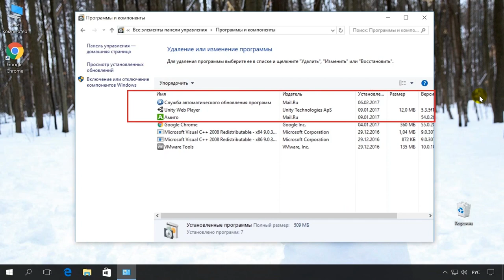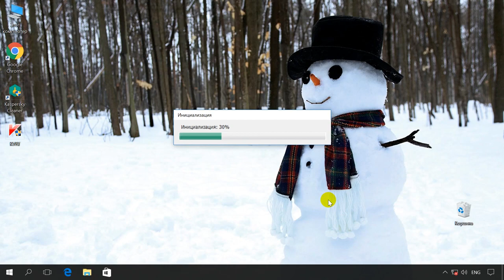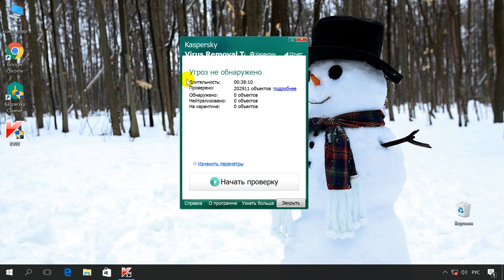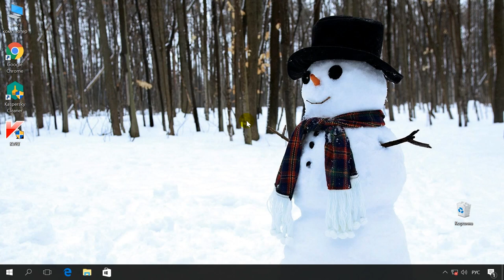Как полностью удалить всплывающую рекламу казино Вулкан с компьютера, ноутбука 🕷️🚫💻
👍 Смотрите как убрать всеми любимую вирусную рекламу казино Вулкан, а также очистить компьютер от вирусов, троянов и вредоносного ПО. Для этого я буду использовать две бесплатные программы - Kaspersky Virus Removal Tool и Kaspersky Cleaner.

Читайте: Как удалить вирус показывающий рекламу в Google Chrome, Opera, FireFox, Edge, Internet Explorer, Yandex Browser

Содержание:
00:00 - Вступление;
0:23 - Симптомы заражения ПК рекламным вирусом Вулкан
0:52 - Kaspersky Virus Removal Tool
1:18 - Изменение параметров
2:24 - Kaspersky Cleaner

Симптомы заражения ПК рекламным вирусом Вулкан довольно очевидны
– постоянно "выскакивает" окно в браузере с сайтом вулкана;
– на страницах любого веб-сайта (даже на тех, где рекламы нет вообще) интегрированы рекламные баннеры и рекламные ссылки;
– на компьютере установились неизвестные программы без вашего ведома.
Хочу заметить, что вы можете устранить данную проблему откатившись к последней точке восстановления или резервной копии системы
В первую очередь нужно перейти по адресу который будет в описании и скачать эти программы. Далее нужно отключить компьютер от интернет-сети и запустить от имени администратора Kaspersky Virus Removal Tool, принять лицензионное соглашение и подождать, пока завершится процесс инициализации (данная программа работает без установки).
Далее нажимаем на "Изменить параметры", включаем в список системный раздел и нажимаем "Ок". Так как данная программа по завершении потребует перезагрузку компьютера, сохраните все несохраненные работы на вашем ПК и кликните на "Начать проверку". Данная процедура может занять продолжительное время. После завершения Kaspersky Virus Removal Tool обнаружил на моем компьютере 4 угрозы – два троянских вируса и две вредоносные рекламные программы. Нажимаем на кнопку "Нейтрализовать все", затем "Продолжить" и в следующем окне нажимаем "Лечить с перезагрузкой компьютера". Ожидаем окончания процесса лечения и перезагрузки ПК.
После перезагрузки Kaspersky Virus Removal Tool повторно запустит проверку компьютера. По завершении я увидел отчет о том, что никаких угроз не было обнаружено.
Теперь установите и запустите от имени администратора вторую программу - Kaspersky Cleaner. Данная программа удалит оставшиеся после лечения файлы вируса и рекламного ПО в реестре и очистит компьютер от всех ненужных и временных файлов. После установки и запуска программы нужно нажать всего лишь на одну кнопку "Начать проверку" и ожидать завершения данного процесса. Как вы видите, программа обнаружила 29 проблем на моем компьютере (у вас их может быть намного больше). Нажимаем "Исправить", ожидаем завершения и после перезагружаем компьютер.
После лечения реклама в браузерах больше не появляется, а мой компьютер стал намного быстрее работать. В случае, если данные программы Вам не смогли помочь в яростной войне с рекламой, рекомендую посмотреть мое предыдущее видео, где я убираю вирусы и рекламное ПО с моего компьютера вручную Если Вам понравилось данное видео, ставьте лайк и подписывайтесь на канал. Всем спасибо за внимание, удачи.

Смотрите другие ролики на тему: УдалитьРекламуВулкан, УдалитьВулканБраузер, УдалитьВулканКомпьютер, KasperskyVirusRemovalTool, KasperskyCleaner, Инструкция.